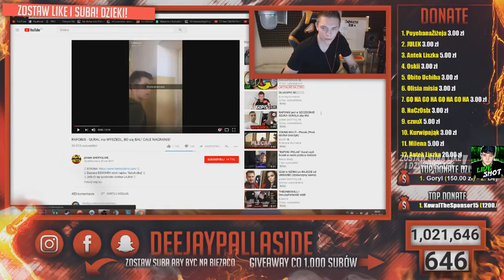DEEJAYPALLASIDE O DRAMIE RAFONIX VS GURAL!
PODOBAŁO SIĘ? CHCESZ WIĘCEJ?